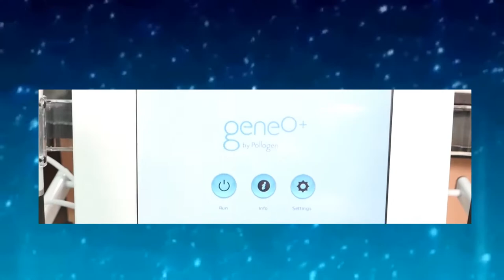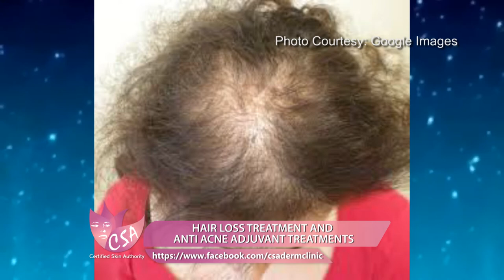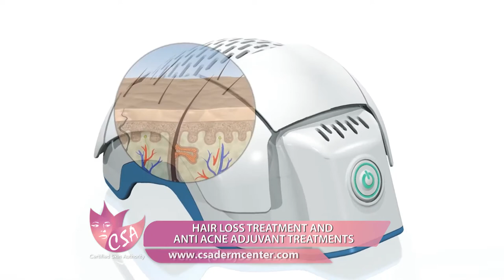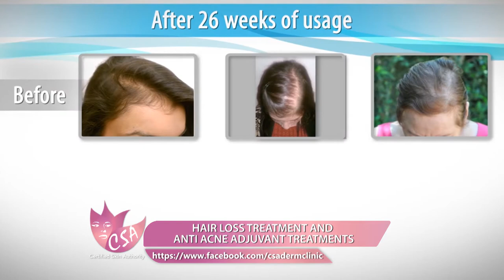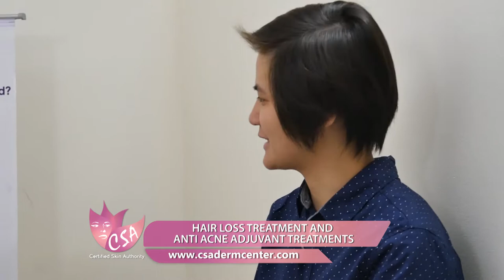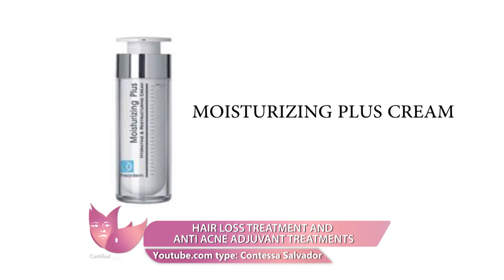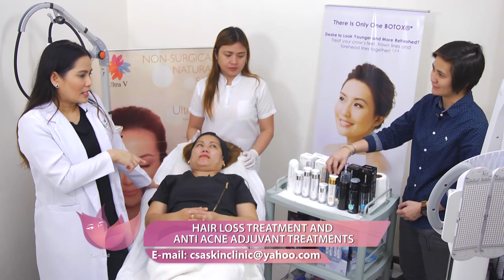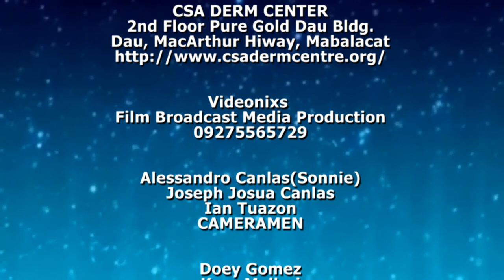HAIR LOSS TREATMENT AND ANTI ACNE ADJUVANT TREATMENTS